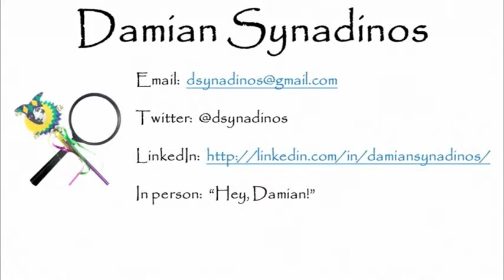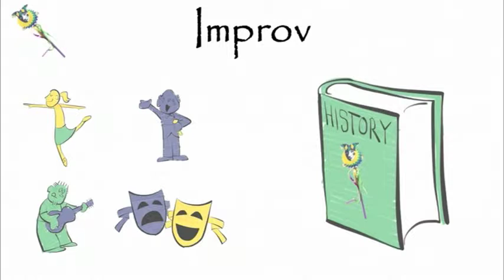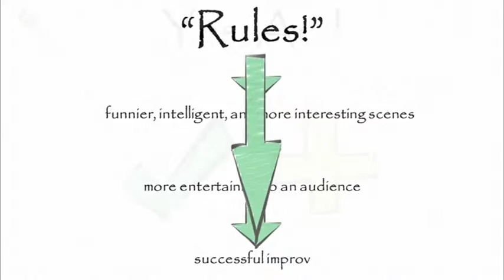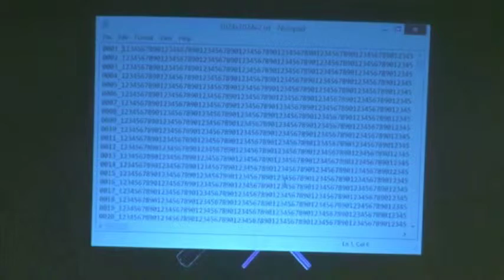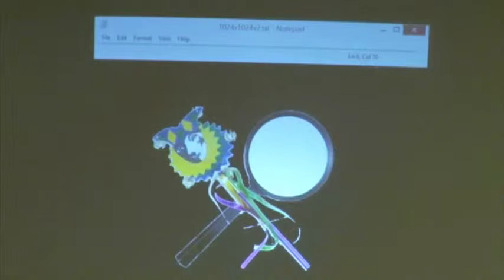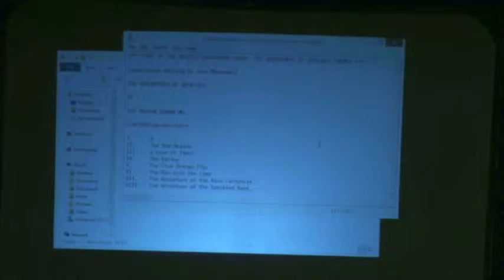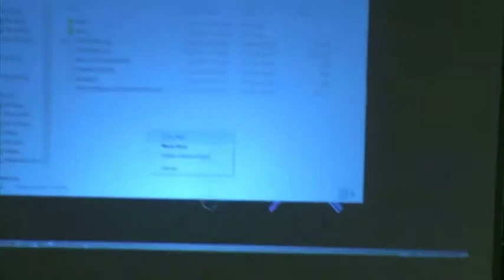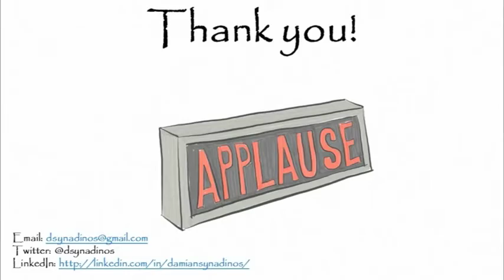LRITA 2016 KEYNOTE